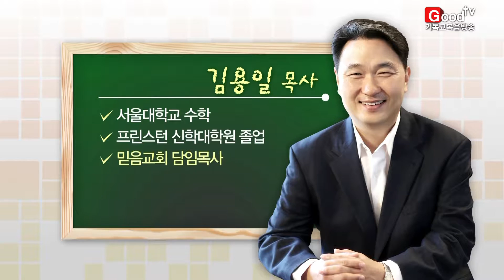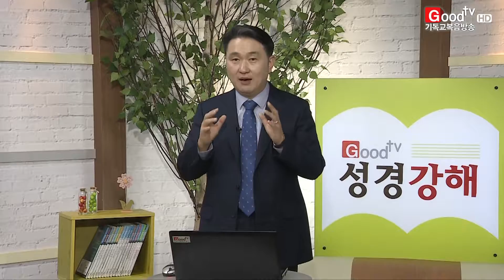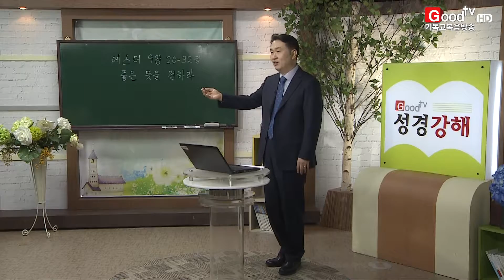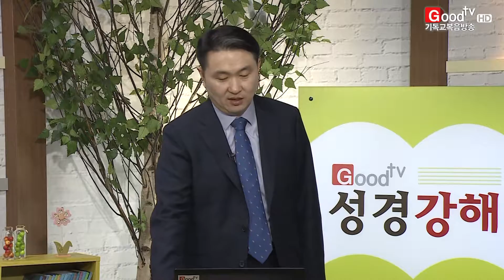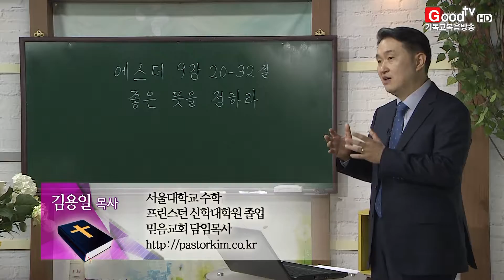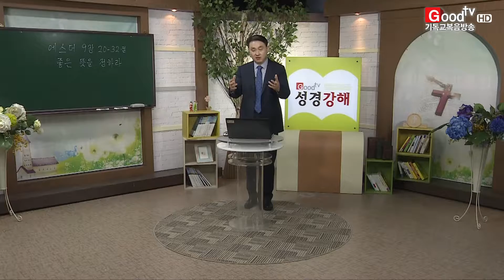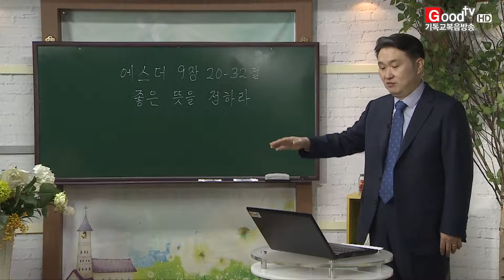김용일 목사의 에스더강해 11회_좋은 뜻을 정하라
(프린스턴 신학대학원 졸업, 現 믿음교회 담임)